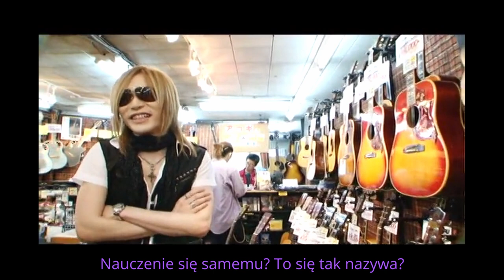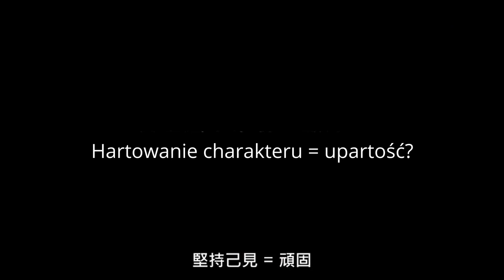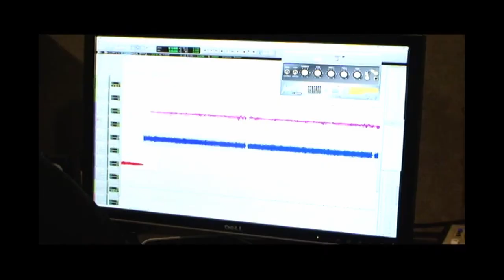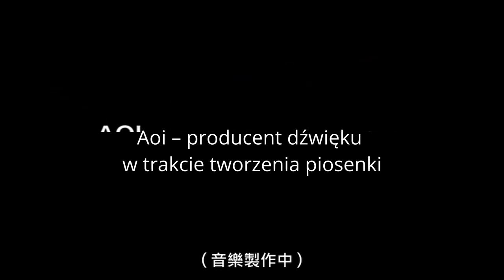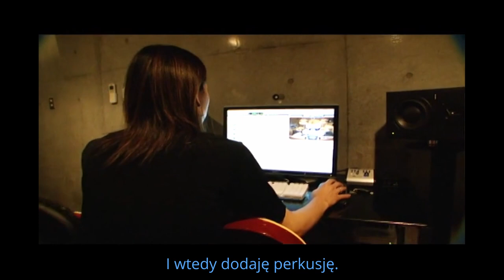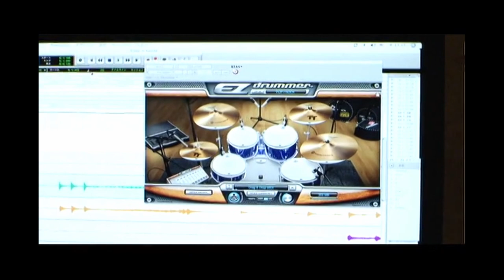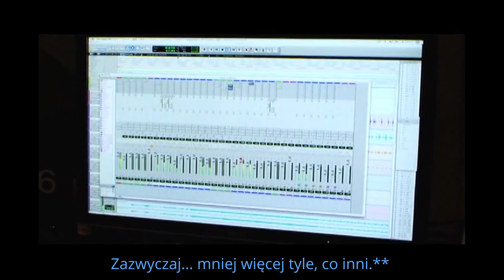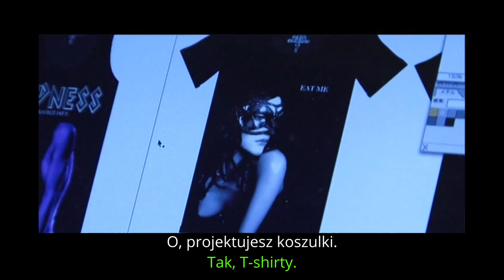the GazettE - Repeated Countless Error Documentary (polskie napisy)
Ah shit, here we go again… Nareszcie udało mi się skończyć to tłumaczenie! Wkrótce the GazettE wydaje dokument ze światowej trasy i DVD z finału trasy „The Ninth”, a parę dni później zespół obchodzi swoje osiemnastolecie. Może warto przypomnieć sobie coś starszego? Miłego oglądania!
Kolory:
biały – staff
fioletowy – Uruha
niebieski – Aoi
czerwony – Kai
zielony – Ruki
Przypisy:
*Grass Roots – gitara od ESP.
**Chyba chodzi mu o od 9:00 do 17:00.
***Click track - seria sygnałów dźwiękowych do synchronizowania nagrywanych dźwięków lub obrazów.
”JFK” - film z 1991 roku.
Obi – grzbiet opakowania płyty.

Wydanie: TOUR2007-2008 STACKED RUBBISH GRAND FINAL「REPEATED COUNTLESS ERROR」IN 国立代々木競技場第一体育館
Wytwórnia: King Records